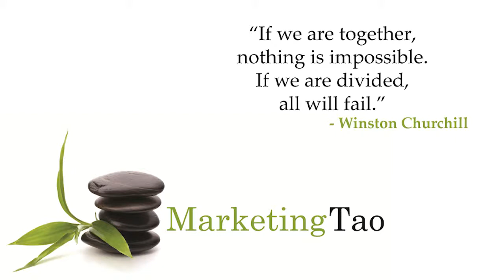Strategic Partnerships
Kathy Jo Slusher-Haas shares her tips for creating strategic partnerships that will have an immediate impact!